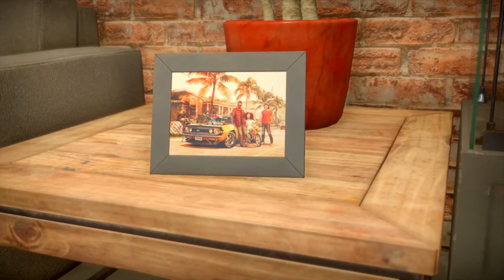NEEDFORSPEED Need For Speed !!!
Γειά σας στο σημερινό βίντεο θα δείτε Need For Speed !!!

Λευτέρης - Lefteris PaP